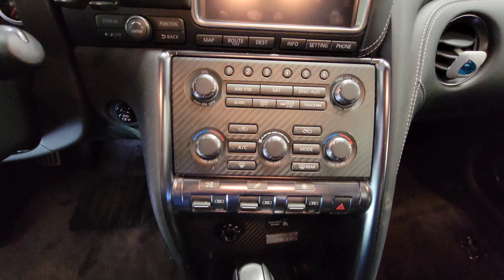2015 Nissan GTR interior detail goodness!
2015 Nissan GTR interior detail